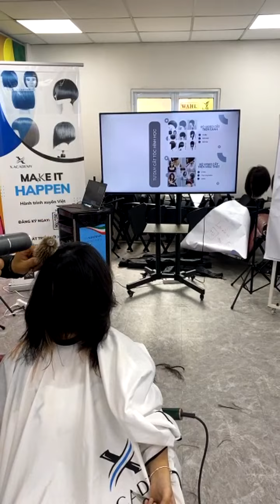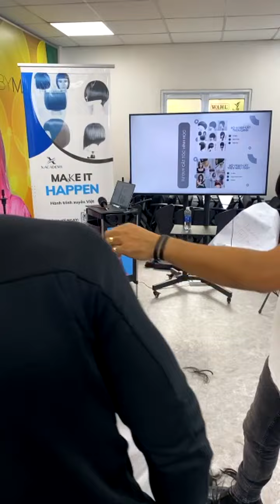Creative Long Layered Women's Haircut with Disconnected layers | Cutting Tips & Techniques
Learn How to: Creative Long Layers Haircut for women with Disconnected layers Full Tutorial Step by step | How To Cut Layers
"I Love Haircut - I Love Hairstylist"